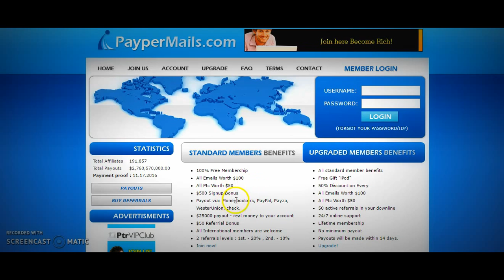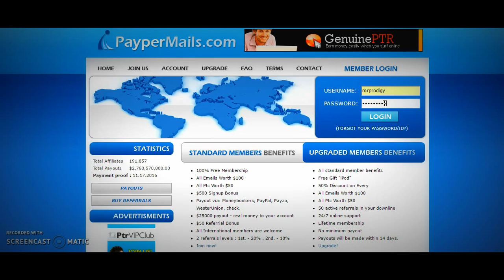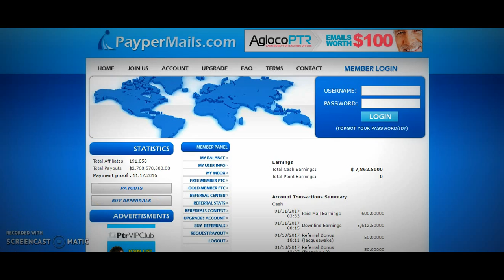Pay Per Lead Affiliate Programs - Get $50 per Lead "pay per lead" , Email Processing 2017